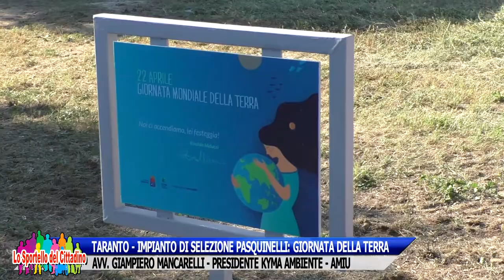TARANTO, GIORNATA DELLA TERRA - G. MANCARELLI, PRES. KYMA AMBIENTE – AMIU